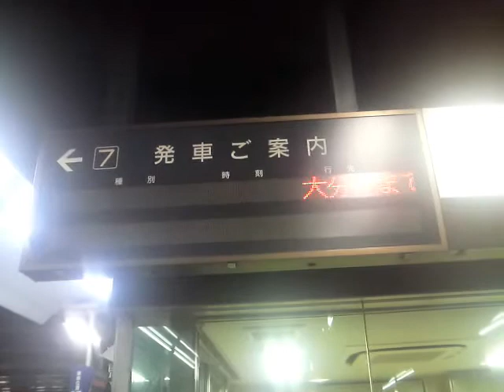特急ドリームにちりん 最終日の小倉駅 5097M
翌日のダイヤ改正にて消滅する
夜行特急ドリームにちりん
宮崎行き・最終列車
携帯動画撮影
コンデジ動画撮影
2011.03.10